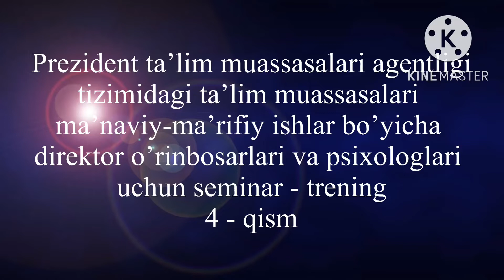Nutq madaniyati va notiqlik san’ati PTMAda 4-qism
PTMAda ma’naviy-ma’rifiy ishlar bo’yicha direktor o’rinbosarlari va psixologlar uchun notiqlikdan saboq